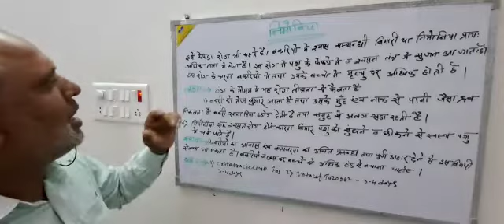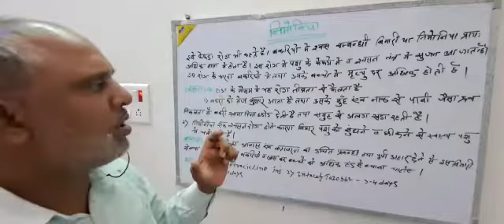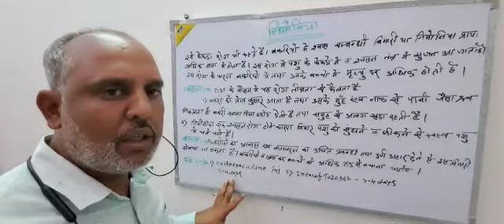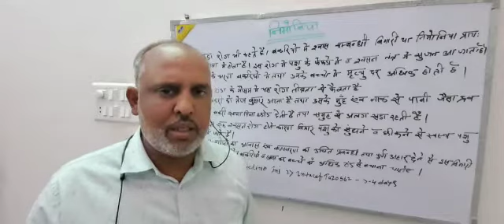बकरियों को निमोनिया बिमारी से कैसे बचाये 7909071457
Video from Kisan Goat Farm